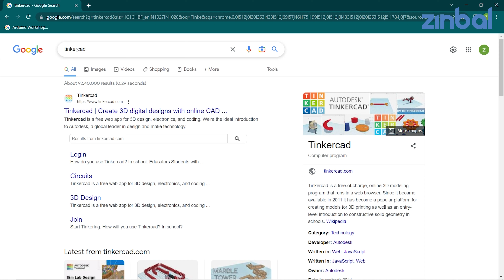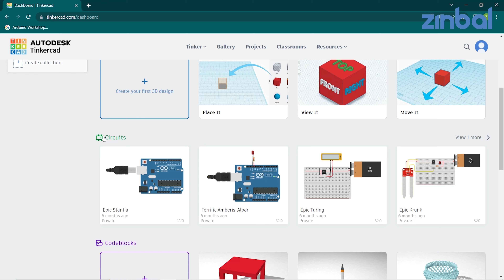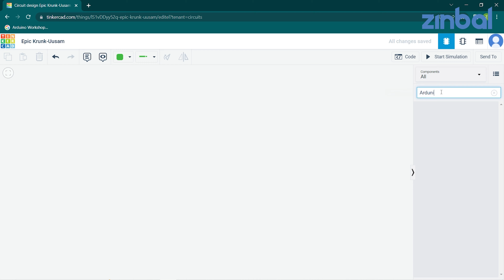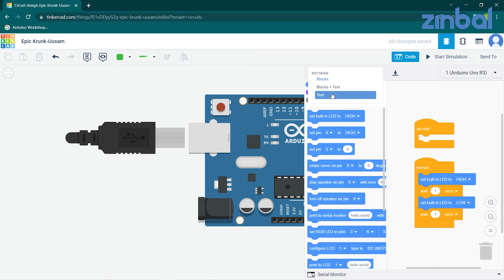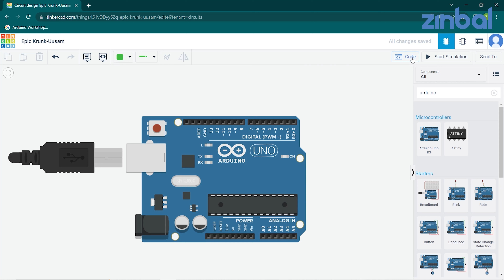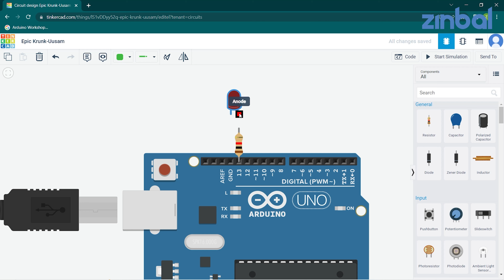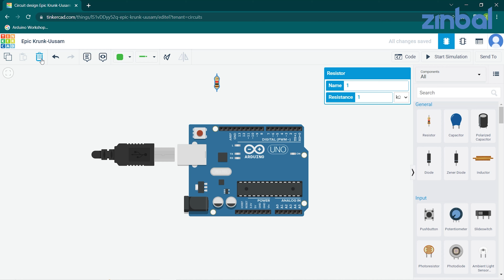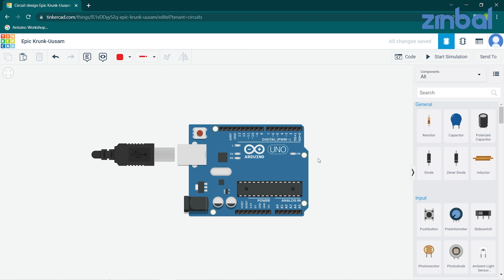45. How to simulate any circuit in Tinker Cad | Arduino in Tinker Cad | How to use Tinker Cad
🤖📚Zinbal Announcing FREE Robotics Lab Classroom Program | Robotics & Atal Tinkering Lab Curriculum in collaboration with Padhai Help Pvt. Ltd. Jaipur.🚀🔬

Are you ready to dive into the exciting world of robotics? We have some incredible news to share! Introducing our brand new FREE Robotics Lab Classroom Program, designed to ignite the spark of curiosity and innovation in students across the globe.

To bring you an immersive and hands-on robotics curriculum. This program is perfect for teachers, educators, and students who want to explore the limitless possibilities of robotics and technology.

Are you running a school ??
Upscale your school with Robotics Lab & Curriculum.
Fill out the form, get a callback

Arduino Programming | Arduino IDE | Arduino Software | Arduino Board | Arduino UNO
Tinker Cad | Use of Tinker cad | Arduino Tinker Cad